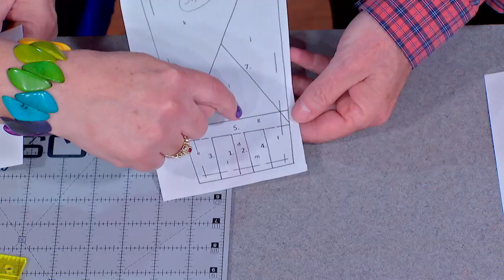The Quilt Show: Trailer 2801 - Barbara Black / Lilo Bowman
Barbara Black talks about and demos for Ricky different aspects of Color My World, TQS' BOM for 2021 designed by Wendy Williams. Then Lilo Bowman guides us through organizing our quilt spaces with the help of her brand new book, "Love Your Creative Space."